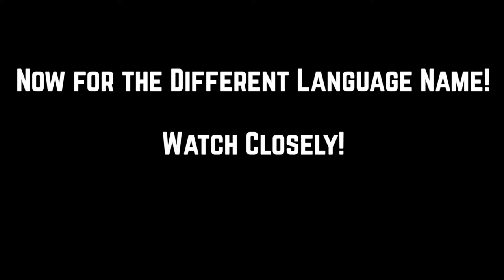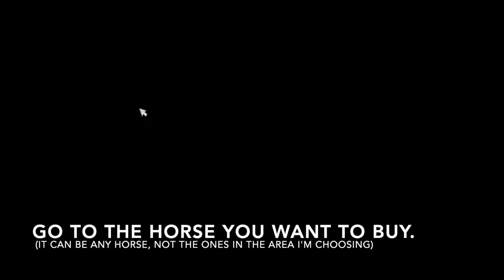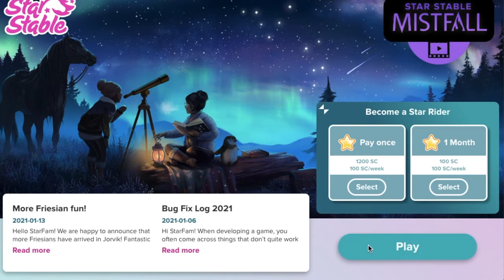StarStable Horse Name Ideas 60+ || Russian Nametag?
Hey Folks,
Here's another helpful youtube video for you guys!
Let's dive into some unique and creative horse names for your new horse with some real meaning (and that make sense.)

[Russian NameTag]
Looking for a name that really stands out though? check out the end where I demonstrate how do get another language as a name tag for your horse!  TimeStamp: 3:04

After all, I tried my very best to add names that have never been seen before + some famous ones floating around the web. Enjoy!

Open Me! ❀
➤ Club  ‘𝐒𝐞𝐚 𝐕𝐢𝐤𝐢𝐧𝐠𝐬’
’➤ Christian Youtuber

on Google Play and Apple Store on electronic devices.